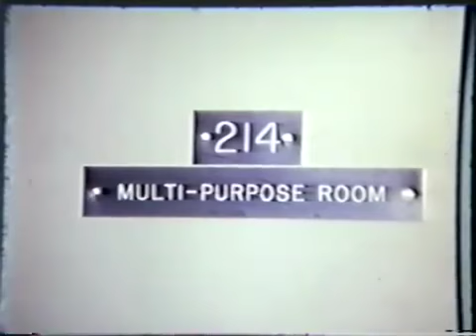Howard Cosell as Civil Rights Advocate at Oberlin College with Tommie Smith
Howard Cosell was a champion of the people.  Howard Cosell was a civil rights advocate for athletes of all colors.  Cosell ventured where few others in the sports media had the courage to go.  People with courage and bravado to speak out on issues as Cosell did, invariably pay a price for their courage.   Howard Cosell was more than a reporter, he was a purveyor of truth, unafraid to offend those who would take offense.  Cosell had such courage whether its was a discussion of athletes of color in sports, free-agency, illegal drugs in sports, anti-trust laws, player strikes, owners unjustly moving teams, increasing fan violence, or parity in the NFL.  Cosell was an advocate of the fans, and despite pressures from a powerful NFL hierarchy, Cosell maintained his social sense of purpose, and his conservative belief in basic American rights, such as due process and freedom of speech.  One of his most famous and enduring catchphrases was, "I'm just telling it like it is."  Seriously, were people expecting anything less?  He was after all, the one and only - Howard Cosell.